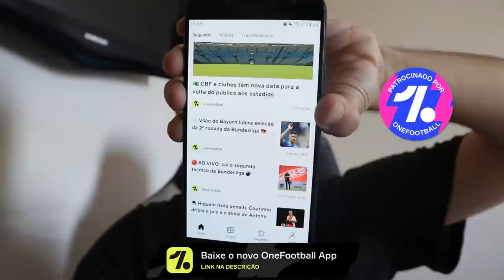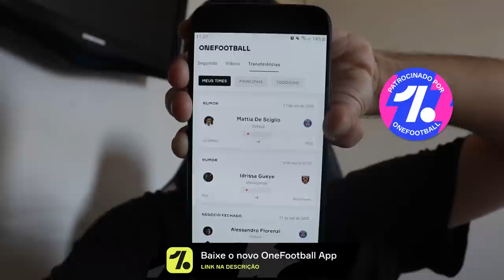QUAL O HINO MAIS BONITO DE PORTUGAL ?? ( Benfica,Porto,Sporting..)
◆Perguntas Frequentes

Sony Vegas

●Onde mora ?